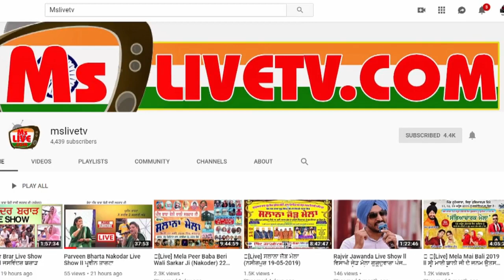Deep Rajpoot || ਗਰੀਬ ਨੂੰ ਛੋਟਾ ਹਾਥੀ ਲੈ ਦਿਓ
ਗਰੀਬ ਨੂੰ ਛੋਟਾ ਹਾਥੀ ਲੈ ਦਿਓ